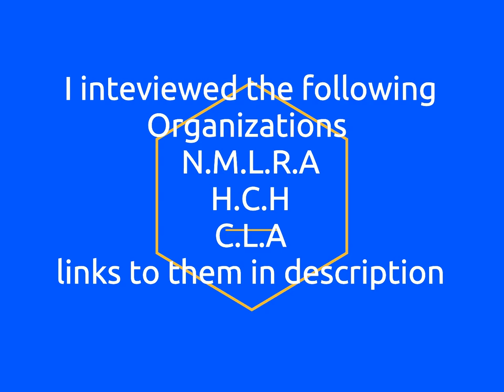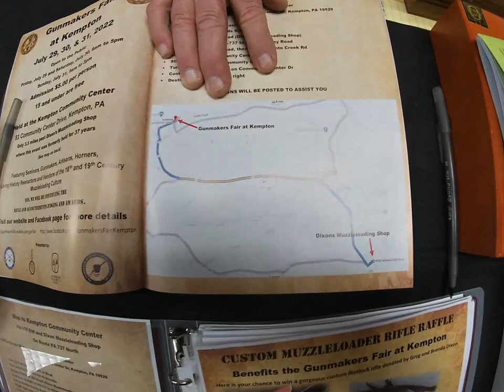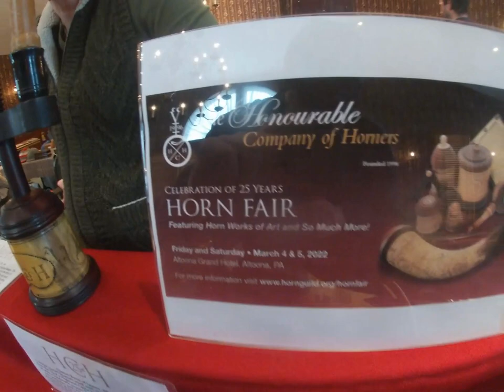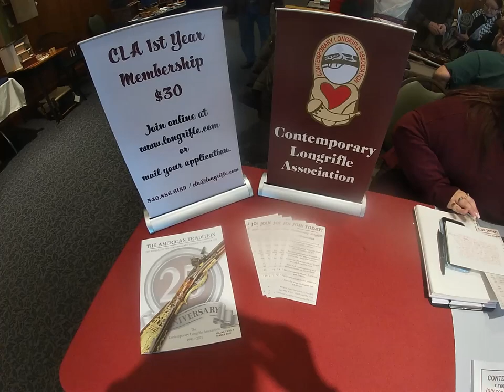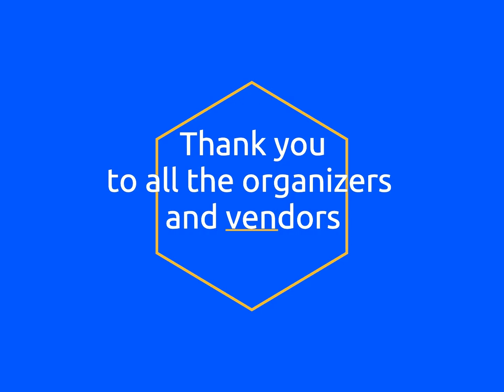2022 18th century Artisan Show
I spent the weekend at the 18th century artisan show